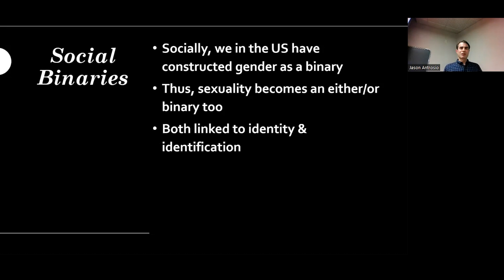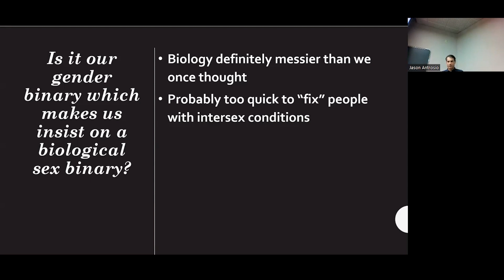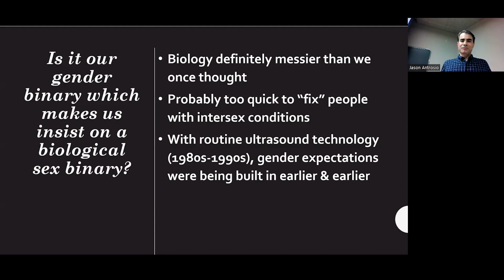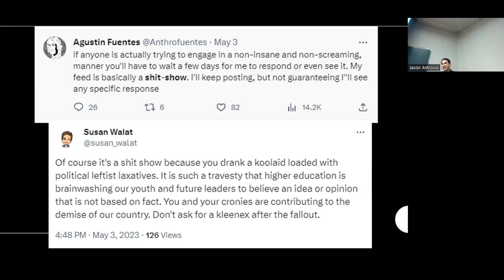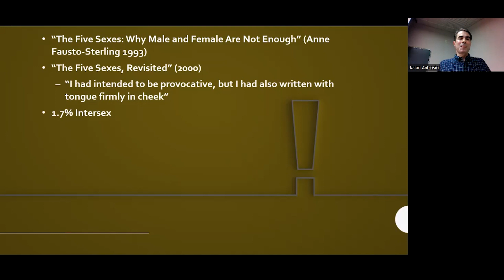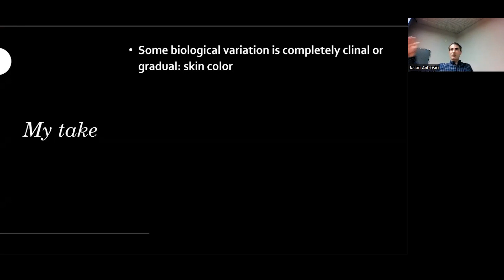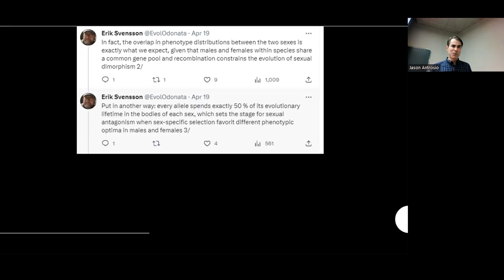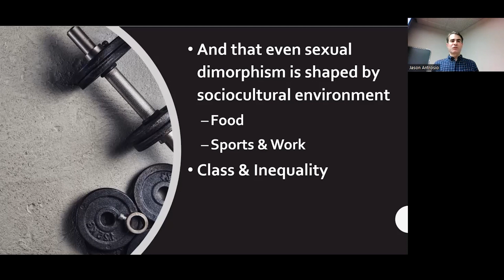Sex is neither binary nor a continuum, the definitive answer :)